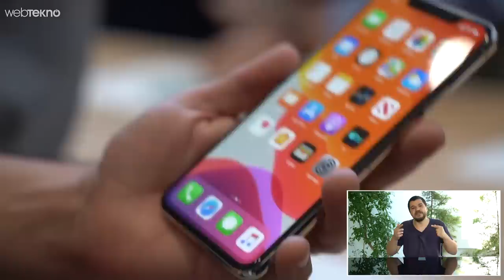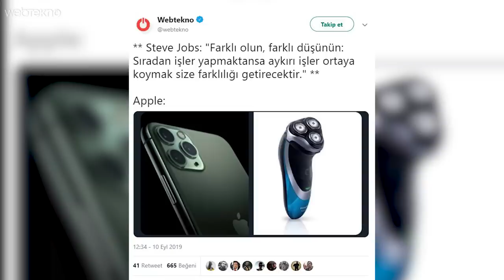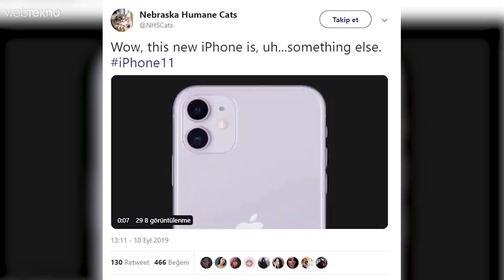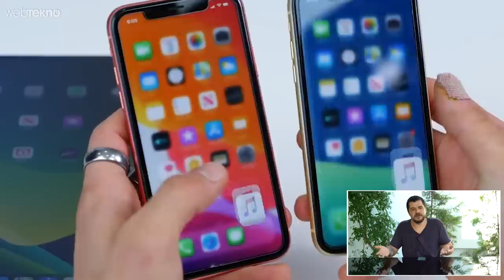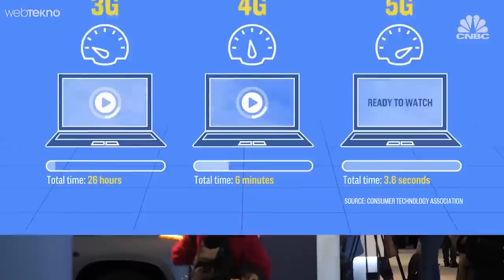Yurtdışında Ucuz Ülkemizde Pahalı Olan iPhone 11 Almamanız İçin 5 Neden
Yurtdışında Ucuz Ülkemizde Pahalı iPhone 11 Almamanız İçin 5 Neden

Merhaba sevgili Webtekno takipçileri! Bu videomuzda dün tanıtılan iPhone 11 modellerini neden almamanız gerektiğine dair görüşlerimiz sunacağız.

Şimdi hemen yorum bölümünde “apple düşmanı” falan filan  demeyin bize. Burada vereceğimiz bilgiler internette yeni iPhone modellerine insanların verdiği tepkilerden oluşuyor. Yani aslında biz burada aktarıcı gibi oluyoruz.

Şimdi gelelim nimetlerimize…